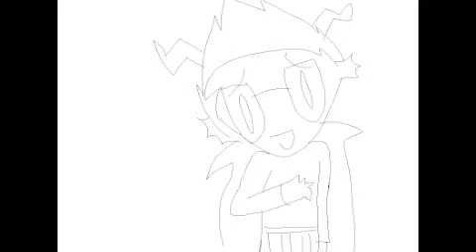eridan has lost it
this makes no sense